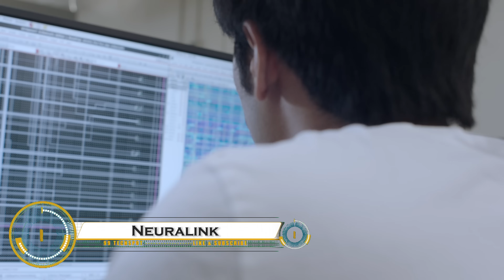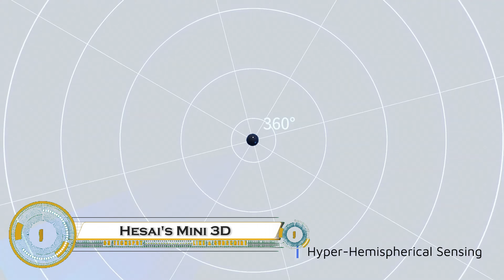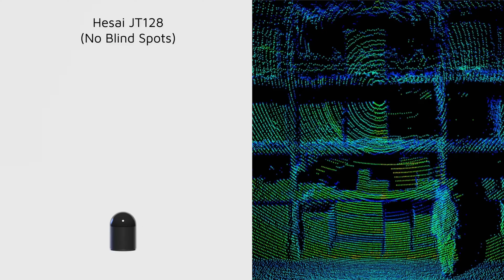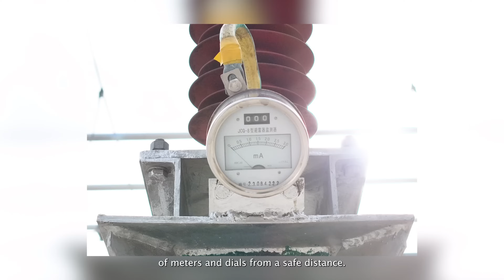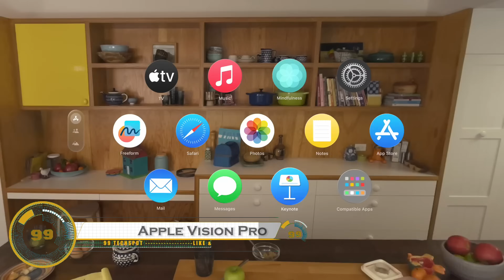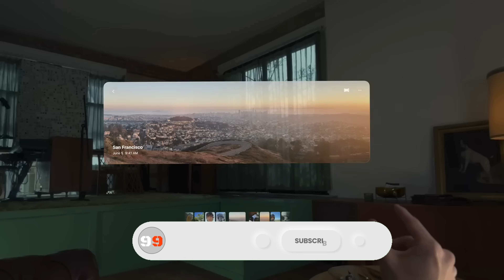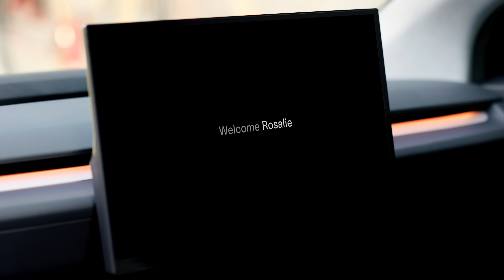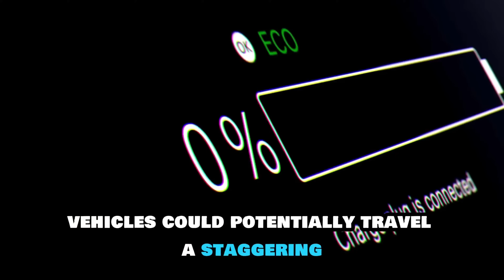20 technologies that will change the world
20 technologies that will change the world

00:00- Intro
00:21- Neuralink
01:13- LEO Solo
01:58- Unitree G1 Bionic
02:54- Sceye Balloon
03:45- Virtus Solis Space
04:36- Hesai's Mini 3D
05:30- Insane Space Hotel
06:22- 7Sense SuperBrain 1
07:14- DJI Matrice 4 Series
08:08- Kia Pv5 Concept
09:02- Expand R5090
09:50- Apple Vision Pro
10:41- MentorPi
11:31- SwiftShape LX30
12:28- Tesla Robotaxi
13:22- Digital Transformation
14:16- City Mars ABIBOO Studio
15:01- Solid-State Battery